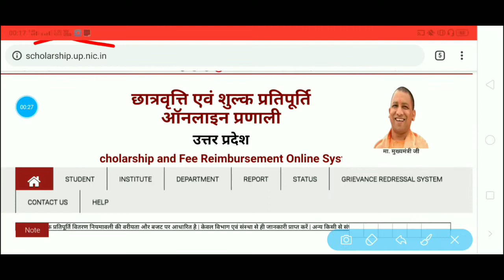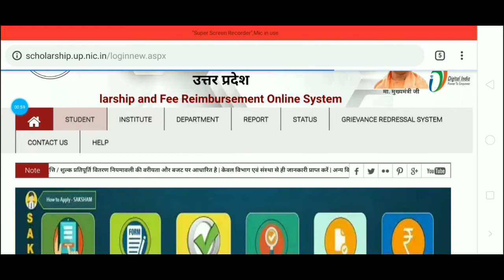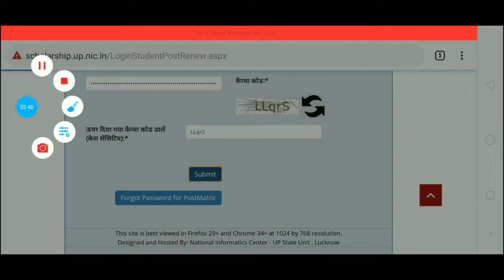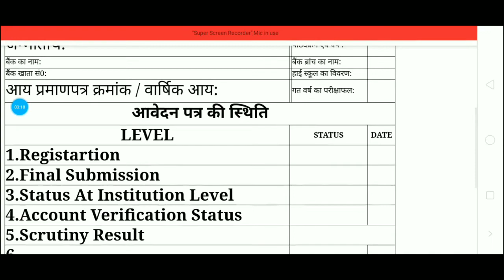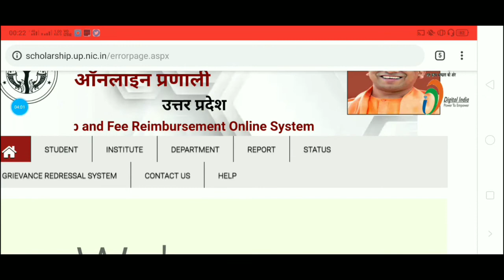How to check scholarship Status 2019-2020 new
Process of checking status

UP Scholarship Status 2019 application status will be made available on the official site. Applicants can check their UP Scholarship Status 2019 now through the link provided below. UP Scholarship 2019 is one of the biggest scheme of the Government of Uttar Pradesh to provide motivation and financial assistance to the students of the state. This scheme is open to students of all the categories. Every year lakhs of students apply and get a UP scholarship online for their education.

Readers those who are looking for updates regarding UP scholarship status 2019 will get all the necessary information here in this article. Here we have shared information about the Uttar Pradesh scholarship 2019-20 updates and news along with details about the download procedure, documents required, latest statistics and many more.  To read about UP scholarship application form online apply, click on blue link.